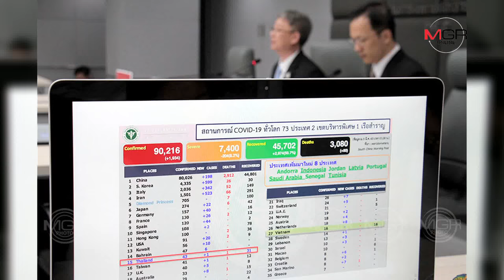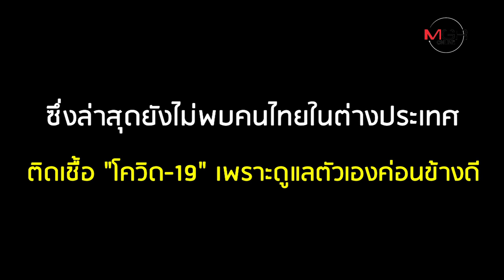ครม.ใจป้ำ! ส่อสละเงินเดือนตั้งกองทุนสู้ Covid-19 ลุ้นรับมือ "ผีน้อย"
กลับจาก 9 พื้นที่เสี่ยงต้องกักตัว 14 วัน! ครม.ใจป้ำส่อสละเงินเดือนตั้งกองทุน